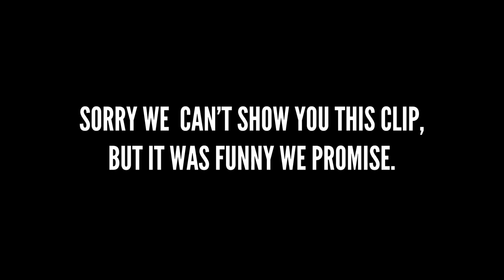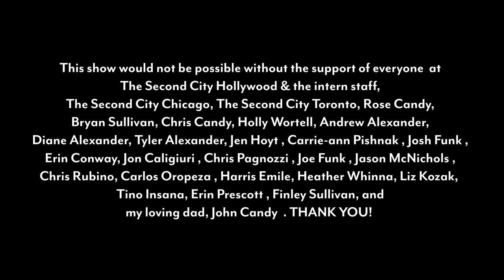Couch Candy with Maribeth Monroe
Jen Candy, daughter of legendary Second City alum John Candy, grew up with comedies’ elite as her super funny extended family. Every week, Jen chats with some of her crazy “aunts and uncles” about comedy, life, and their favorite candy! Directed by Holly Wortell.